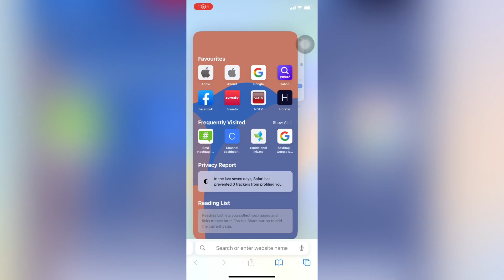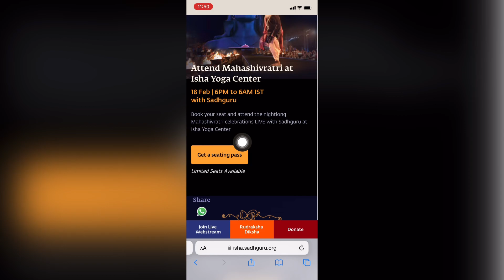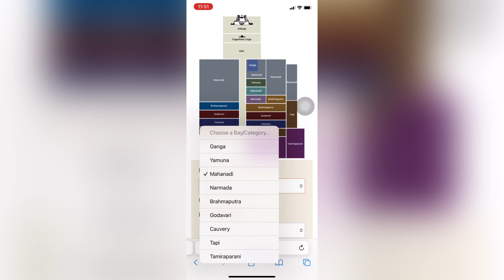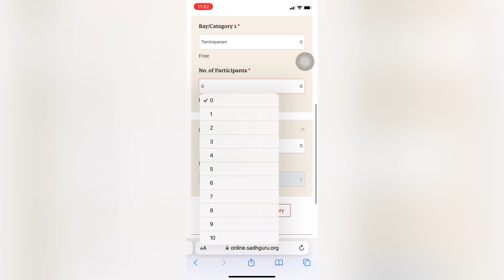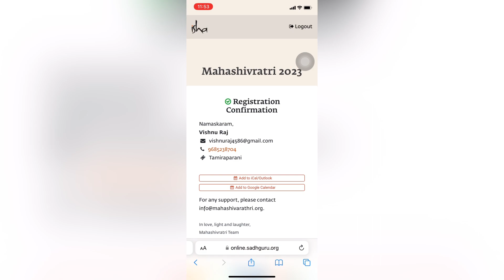How to Book Isha Mahashivratri Tickets 2023 Isha Foundation Mahashivratri Registration